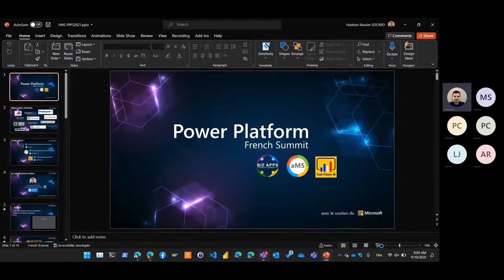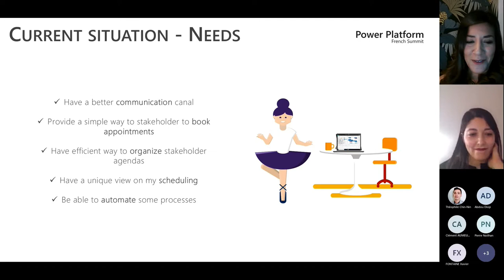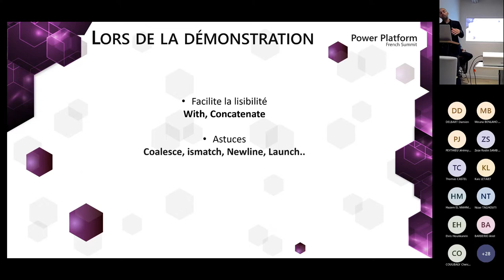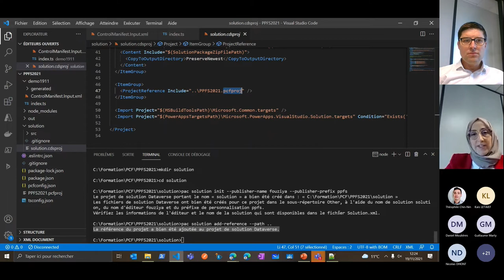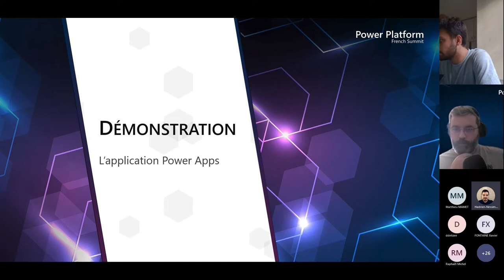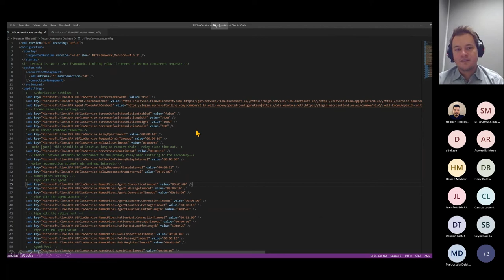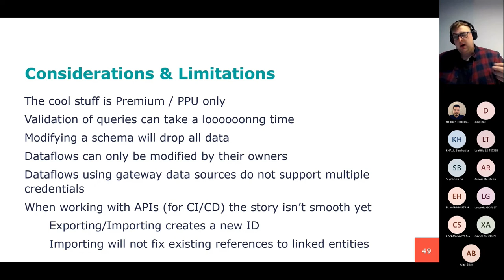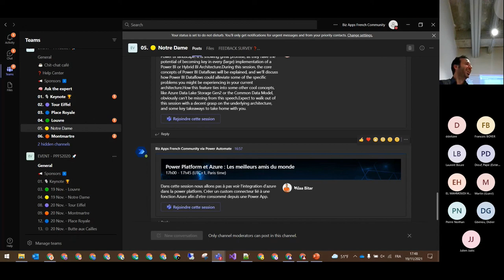PPFS2021 - Technique - Notre Dame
Sessions enregistrées lors du PPFS2021 - Vendredi 19/11/21 - Technique
Salle : Notre Dame (Agenda / Chapitres en dessous)

00:00 - Collaboration Gouvernance à l'aide du Low Code Microsoft 365 et Serverless Azure (Hadrien-Nessim Socard)
44:41 - PowerPlatform Portal (Amira Beldjilali)
1:26:26 - Les bonnes pratiques sur Power Apps (Franck Catinot, Baptiste Mulot)
2:17:57 - PCF - Le pouvoir du Low Code amplifié par le code (Fouziya LAHJIOUJ, Damien DELBART)
3:02:05 : Gérer votre sécurité Power BI avec la Power Platform (Pierre Dupont, Matthieu Mamet)
3:43:11 - Power Automate Desktop – lessons learnt after a year of automation (Tomasz Poszytek)
4:40:30 - Power BI dataflows? Why you need to implement it! (Benni De Jagere)
5:29:25 - Power Platform et Azure : Les meilleurs amis du monde (Alaa Bitar)